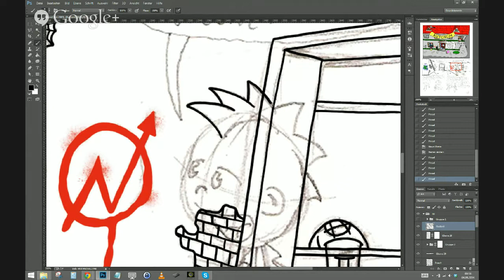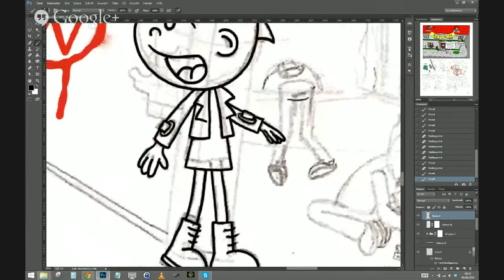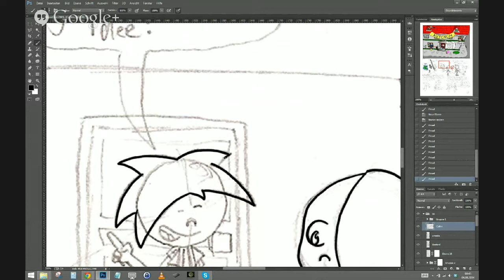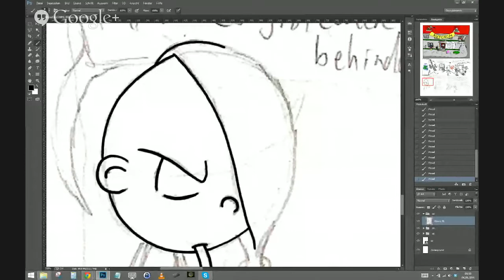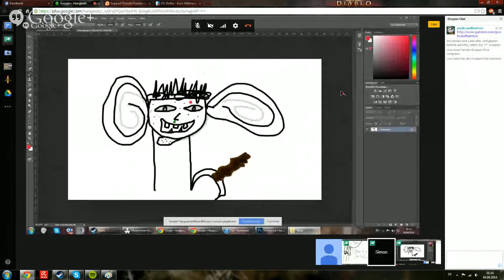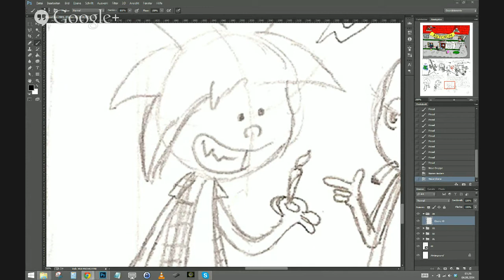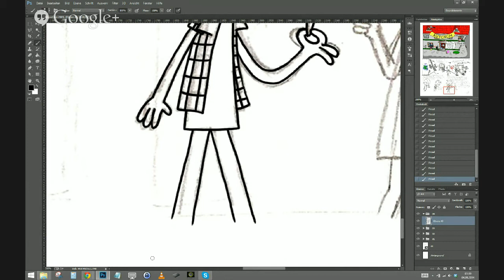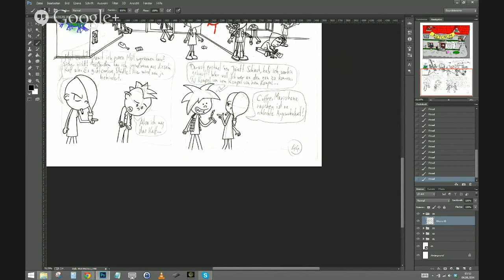Punks'n'Painting - Mittwoch und besoffen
Ja, so kurz nach den Dorks Proben habe ich mir überlegt mit meinem leichten Schwipps einen Hangout zu starten... Muss ja noch was gezeichnet werden am Comic